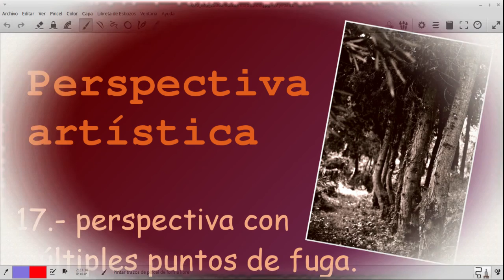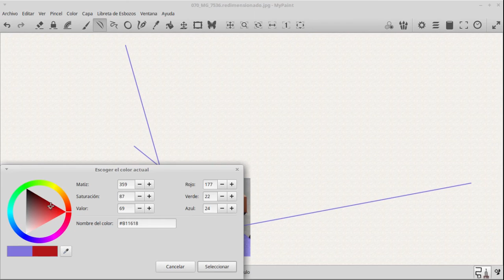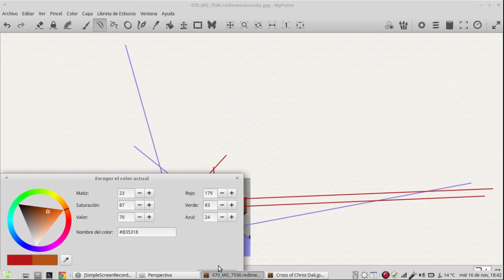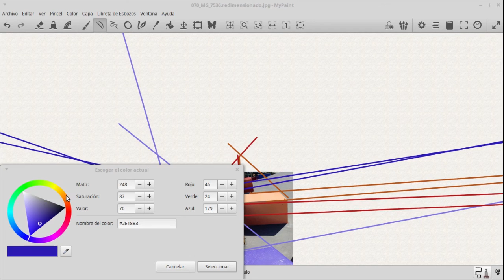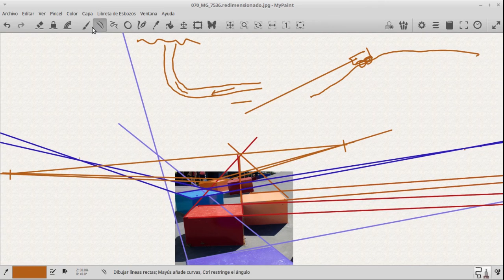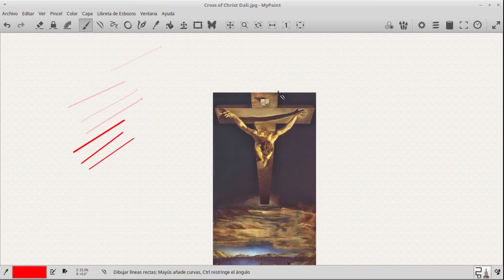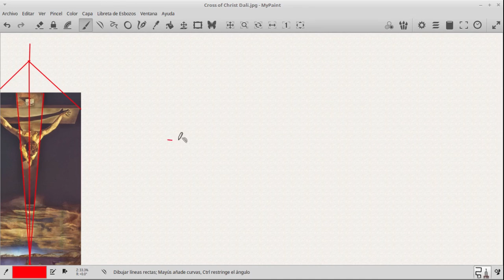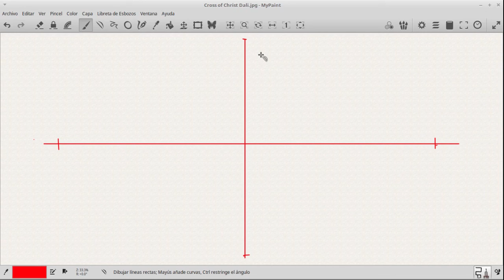17.- perspectiva con múltiples puntos de fuga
Un paso más en el estudio de la perspectiva, estudiando cómo podemos trabajar con múltiples puntos de fuga, situados en varias líneas del horizonte, según la posición de los objetos.